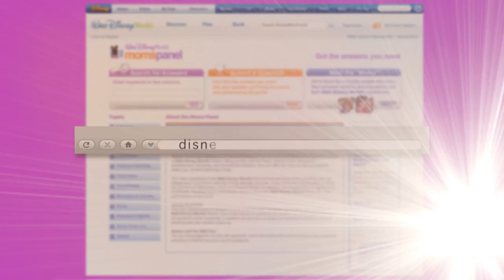Disney World Moms Panel 2012 Search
Disney World has opened the search for its 2012 Moms Panel membership. This is Disney's 5th annual search for new Mickey moms, Disney dads, Goofy grandparents and guardians to join the 2012 Walt Disney World Moms Panel.

If you love to help others plan their Disney vacations, then you want to apply. But do it soon, the application closes at 5pm on Sept 16h.